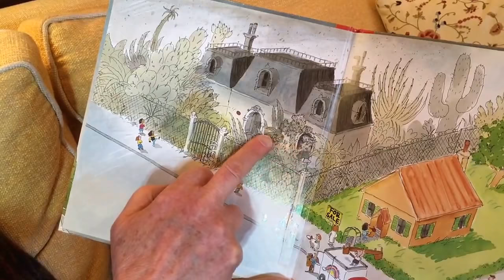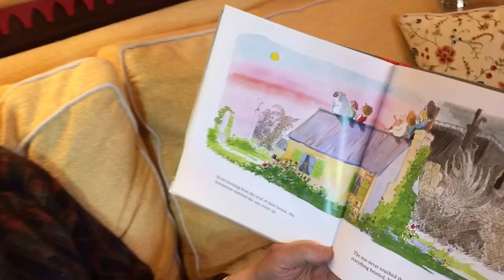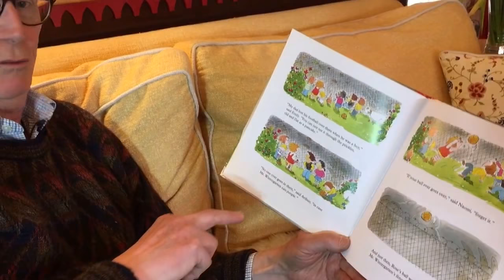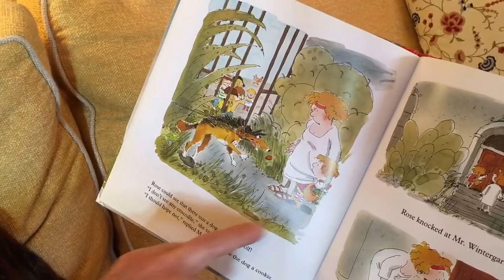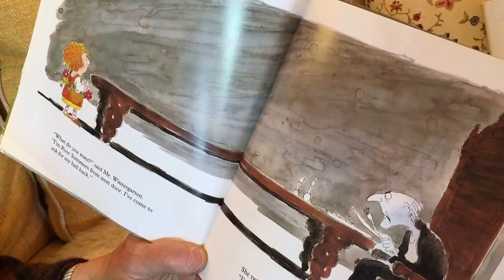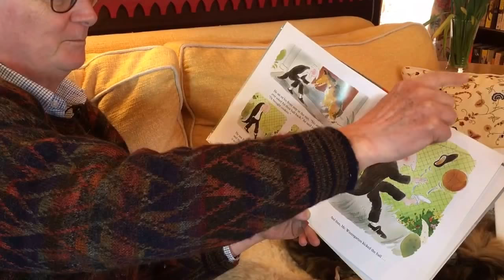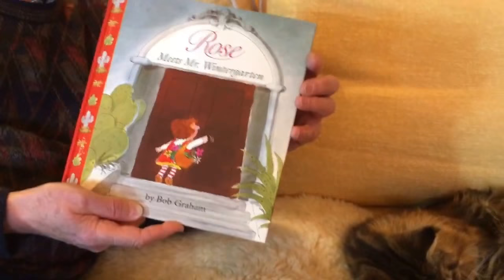Rose Meets Mr. Wintergarten by Bob Graham, read by Nicholas Hoare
The inimitable Australian author, Bob Graham, holds an enviable track record of delightful books for children, not least of which is '"Let's Get a Pup!" said Kate".

"Rose Meets Mr. Wintergarten" is, however, better still, in which spookiness meets friendliness: a fortuitous mixture, involving a family moving into a new home right next door to a fortress.

Vintage Graham. Great fun for reader and child alike.

More story-reading at